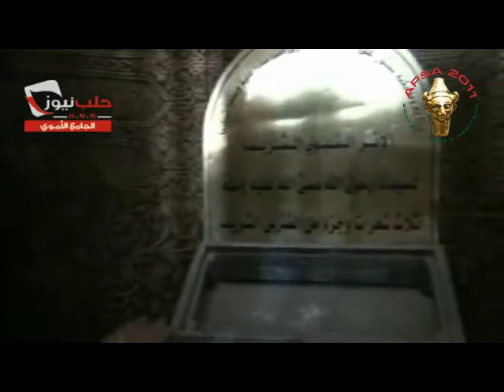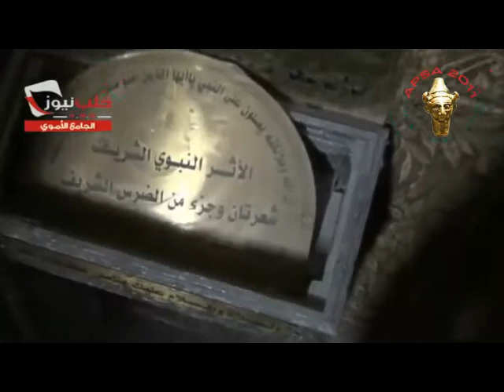Alep Meqam Zekerya Mosquée Omayade حلب الجامع الاموي مقام زكريا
Association for the protection of Syrian archaeology